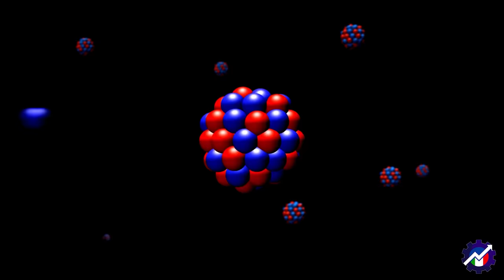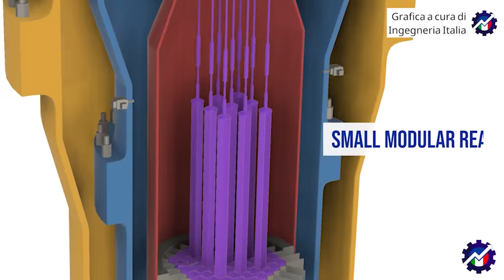L’ASSURDA PORTAEREI NUCLEARE da GUERRA schierata a difesa di ISRAELE: La USS GERALD FORD!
L’8 ottobre, il giorno dopo l’attacco di Hamas a Israele, il segretario della difesa statunitense Lloyd Austin ha inviato la USS Gerald R. Ford, insieme al gruppo di imbarcazioni che la scortano nel medio oriente a sostegno di Israele. In questo video vi parleremo proprio di questa superportaerei costata ben 13 miliardi di dollari che, al momento, è considerata la più potente al mondo ed è la capostipite della nuova classe di portaerei americane a propulsione nucleare CVN-21 che prevede la realizzazione, in futuro, di un totale di 10 imbarcazioni.

La USS Gerald R. Ford (CVN-78) è stata chiamata così in onore del 38º presidente degli Stati Uniti, Gerald R. Ford, che ha servito dal 1974 al 1977. La sua costruzione è iniziata nel 2005 in Virginia mentre il varo,  ovvero l’evento nel quale viene posizionata in acqua per la prima volta e si rompe per tradizione una bottiglia sulla prua dando il nome all’imbarcazione, è avvenuto il 9 novembre 2013. Infine il 22 luglio 2017 è stata ufficialmente consegnata alla U.S. Navy, la marina militare degli Stati Uniti d’America.

🔵 Ti piacerebbe portare la tua azienda su Ingegneria Italia per raccontare la vostra tecnologia?